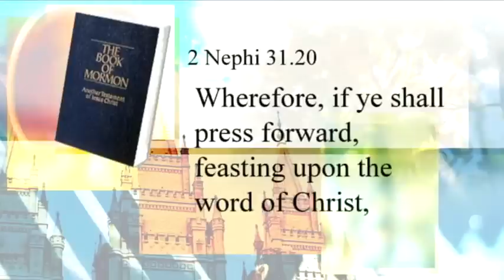Mormon Times: Enduring Well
Paralyzed in a surfing accident Jack Rushton learned It's good just to be alive.

Inspiring advice on accepting the will of God in the face of great trials.